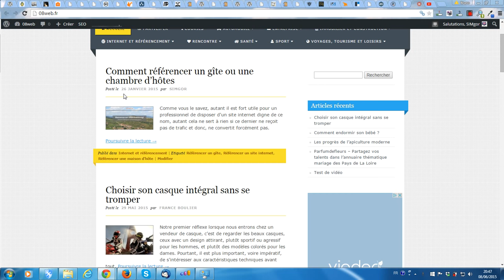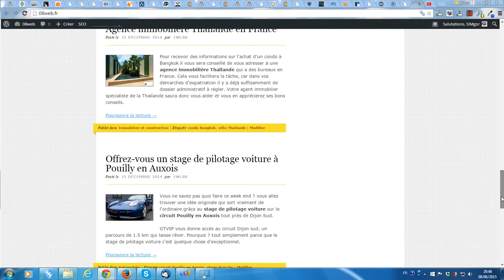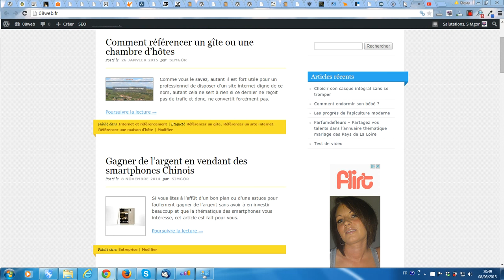Comment mettre en avant un article WordPress sur son blog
La plateforme gratuite vous propose de vous montrer comment faire pour mettre en avant un article sur son blog WordPress et le privilégier par rapport à d'autres plus récents.
Vous pouvez voir la transcription de ce tutoriel vidéo WordPress sur mon blog
Si vous avez besoin d'une prestation WordPress, vous pouvez faire appel à mes services de freelance